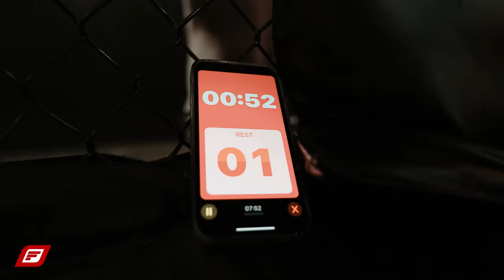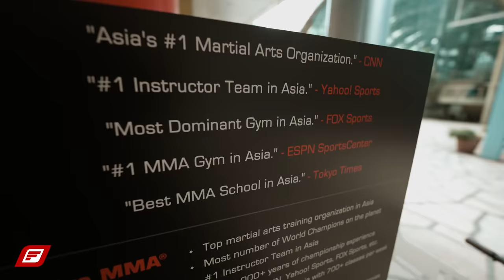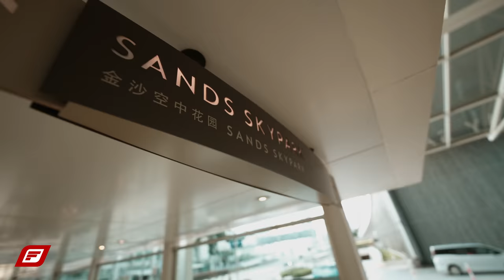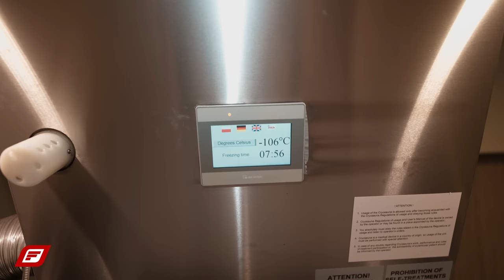Wir sind LIVE dabei! Roberto Soldic FIGHT WEEK in Manila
In der Nacht zum 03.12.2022 heißt es bei  @ONEChampionship  Roberto Soldic vs Murad Ramazanov. Wir begleiten den Athleten von seiner Fight Week bis zum Kampf.

Mit dem Code Soldic gibt es bis zu 20% auf ausgewählte ESN Produkte. Mit einem Einkauf über den Code kannst du Roberto und unsere Arbeit unterstützen